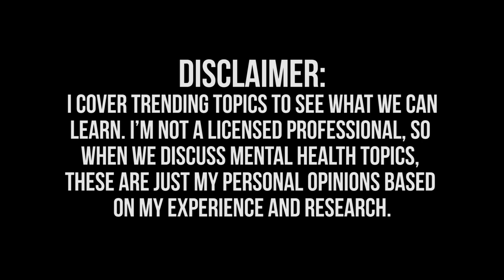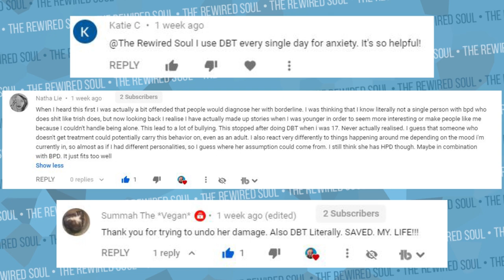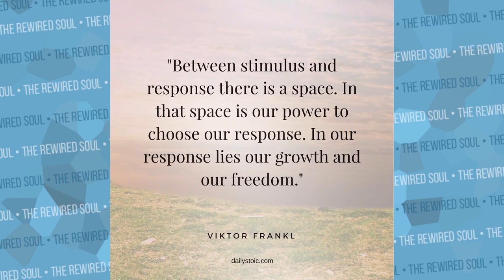What is Dialectical Behavioral Therapy? ( DBT for Borderline Personality Disorder Symptoms)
Dialectical Behavioral Therapy (DBT) is one of the best therapies to help with treating Borderline Personality Disorder (BPD). It's a form of psychotherapy that teaches psychology, mindfulness awareness and provides other tools and skills.

My favorite DBT for BPD book